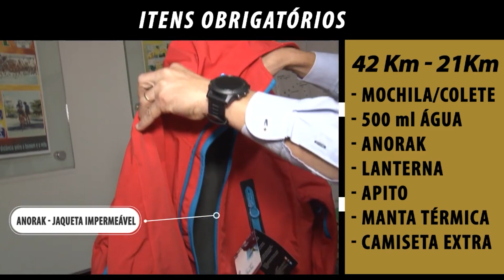SIMPÓSIO TÉCNICO FIM DO MUNDO - 2022